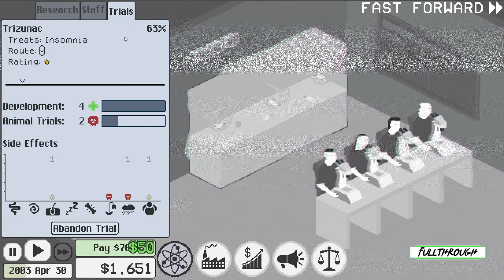Over The Counter Gameplay HD (PC) | NO COMMENTARY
I hope you find this Over The Counter gameplay no commentary video useful.Leave a like and share with your friends if you can ;) .Soon I'll be uploading some new videos about more games.

★ My PC ★
Gigabyte B450M AM4 Motherboard
8 Cores AMD Ryzen 7 2700 Processor
16GB RAM DDR4 2400
GTX 1660 ti 6GB GDDR6
2TB de disco duro HDD